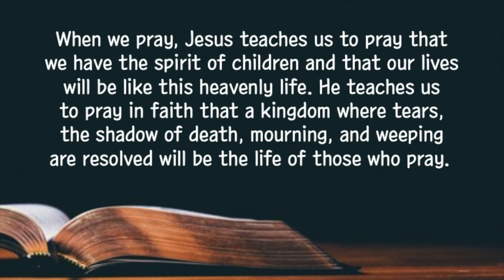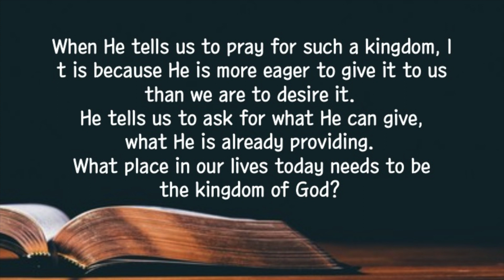[Shor 2min Sermon} "Your Kingdom Come!" | EBBS | 2023-07-21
Friday, July 21, 2023 "Your Kingdom Come"
“Your kingdom come, Your will be done in earth, as it is in heaven.” (Matthew 6:10)
 People refer to a place that is truly livable and happy as heaven.
In the book of Revelation, it is promised that in the kingdom that the Lord has prepared, “there shall be no more death, neither sorrow, nor crying, neither shall there be any more pain“ (Revelation 21:4)
 When we pray, Jesus teaches us to pray that we have the spirit of children and that our lives will be like this heavenly life. He teaches us to pray in faith that a kingdom where tears, the shadow of death, mourning, and weeping are resolved will be the life of those who pray.
 When He tells us to pray for such a kingdom, it is because He is more eager to give it to us than we are to desire it.
He tells us to ask for what He can give, what He is already providing.
What place in our lives today needs to be the kingdom of God?
Let's make it a day of prayer that our homes, our lives, and our churches become the kingdom of God.
The Lord not only teaches us to pray, but He is the One who makes it happen.
 Dear Lord, we pray that you will teach us today to make every area of our lives the kingdom of God, in Jesus' name. Amen.